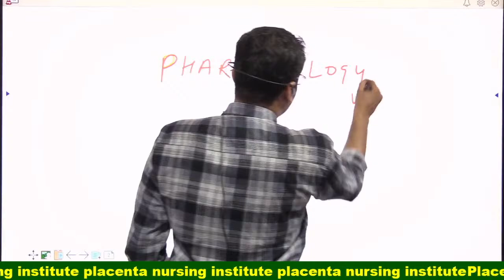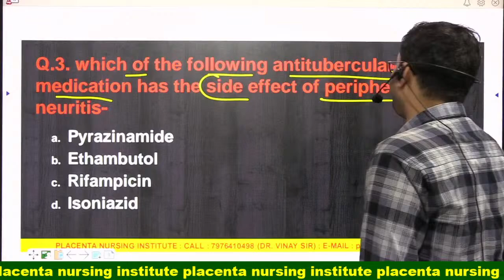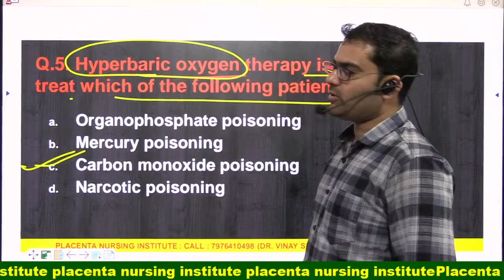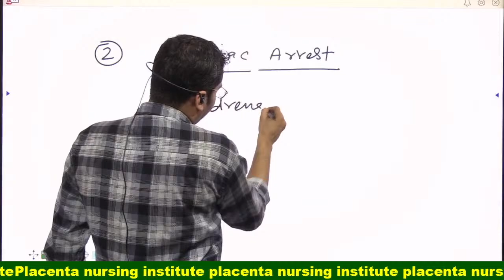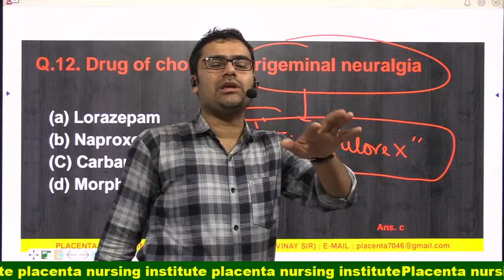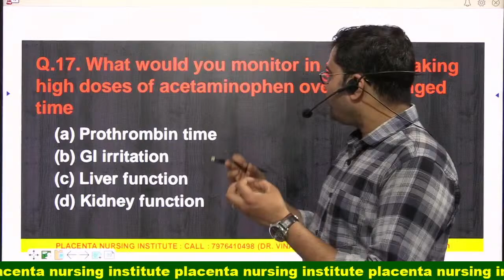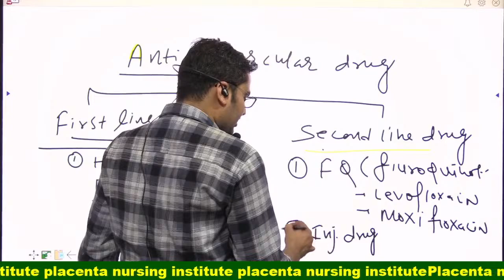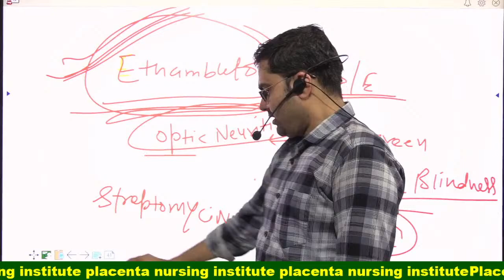#4 PHARMACOLOGY QUESTIONS | IMPORTANT MCQ OF PHARMACOLOGY WITH EXPLANATION | DMER GMCH AIIMS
PREVIOUS YEAR ASKED QUESTIONS ON PHARMACOLOGY WITH EXPLANATION FOR GMCH CHANDIGARH DMER HARYANA AIIMS PATNA

Nursing Officer बनने के सपने को साकार करने के लिए  Dr. Vinay sir (Placenta Nursing Institue) द्वारा Aiims Norcet Exam के सभी Subjects की Most Important MCQ की Class ली जा रही है। यह Class आपके Aiims Norcet Exam की तैयारी को और मजबूती प्रदान करने वाली होगी